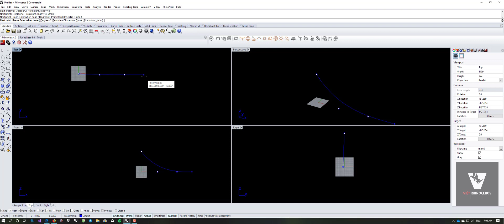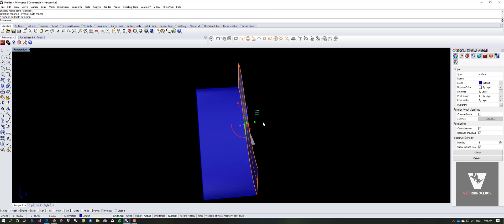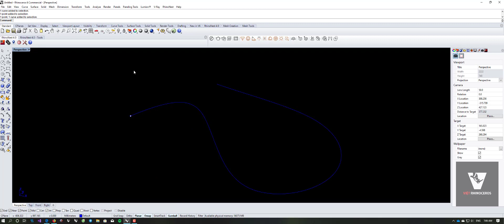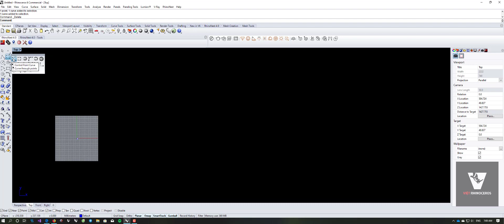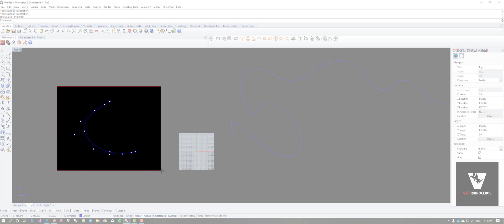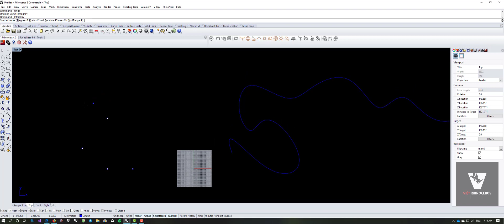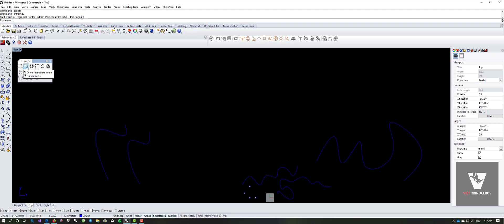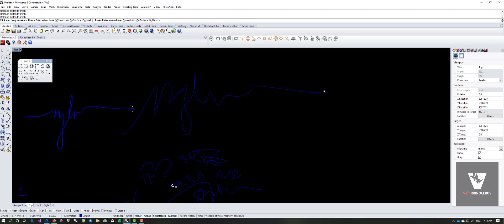Rhino 6 | Bài 6 - Vẽ đường cong trong Rhino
Rhino 6 | Bài 6 - Vẽ đường cong trong Rhino. Curve là một đối tượng trong Rhino, được Rhino định nghĩa như là một đoạn dây. Đoạn dây có thể thẳng, có thể là ngoằn ngoèo, có thể là một đoạn dây đóng hoặc là mở.